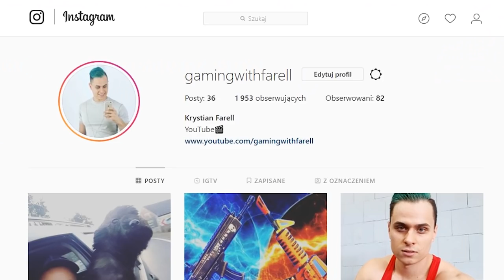🚗 REKORDOWY SKOK WÓZKIEM GOLFOWYM! TRYB PLAC ZABAW - Fortnite Battle Royale